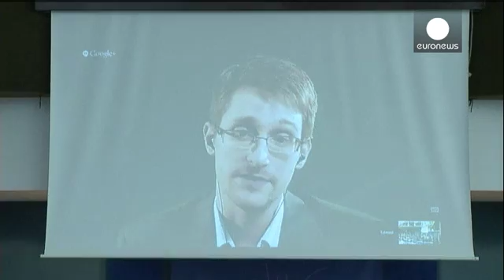Snowden niega estar trabajando para el Gobierno ruso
Así lo ha dicho el excolaborador de la NSA a la comisión del Consejo de Europa que se entrevistó con él por videoconferencia desde Moscú. Durante la charla, reveló además que hasta 20 países rechazaron su petición de asilo, entre ellos Francia, Alemania, Italia, Holanda y Polonia.